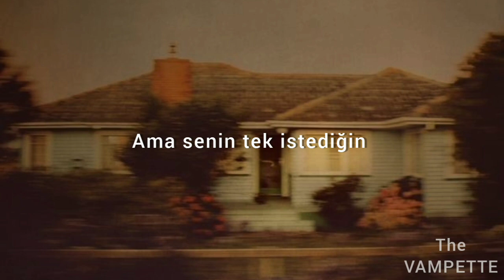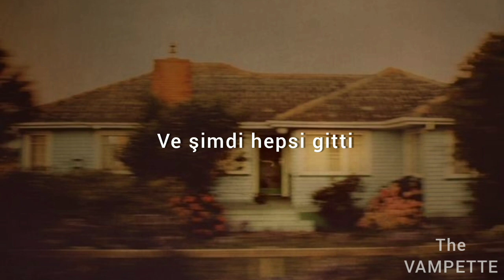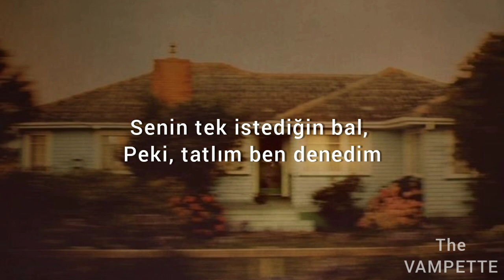Billie Marten ~ Honey & Milk (Türkçe Çeviri)